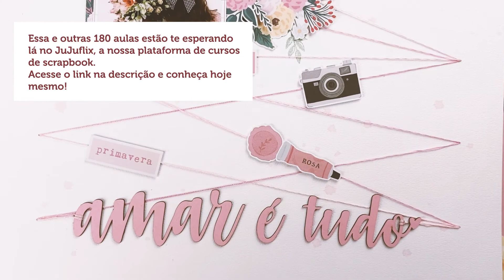RECORTES DO JUJUFLIX #25 ♡ Respingos com Amanda Andreatta!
A Amanda ensinou essa e várias outras técnicas na nova aula que subiu lá no JuJuflix. A cada semana uma nova técnica e um projeto inovador sendo ensinado com todo o carinho para você! 💕

Você ainda não é assinante do JUJUFLIX? Então venha conhecer hoje mesmo, são mais de 180 aulas preparadas para você, por apenas R$ 79,90 por mês. Clique aqui e venha maratonar com a gente!

O que você achou dessa dica? Conta pra gente, vamos adorar saber!

Pra você receber notificações de cada vídeo novo que a gente postar, é só tocar o sininho que tá grudado no botão de se inscrever. E não deixa de mandar pra gente sugestões, comentários e contar o que mais você quer ver aqui no canal! A gente vai ler tudo com muito amor e carinho! :)